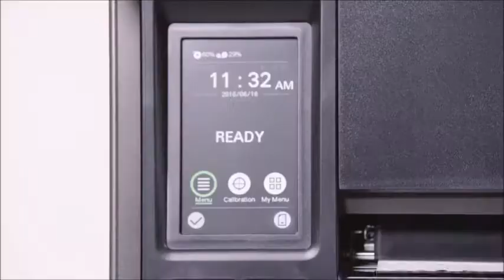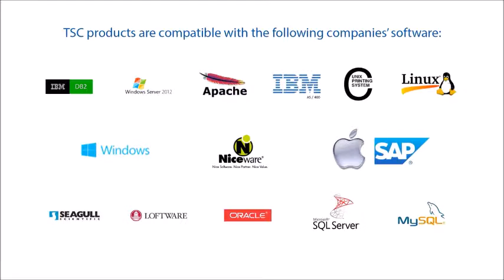tsc mx240p series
TSC MX240P Series offering the MX240p, MX340P and MX640P. Fastest industrial printers now on the market.